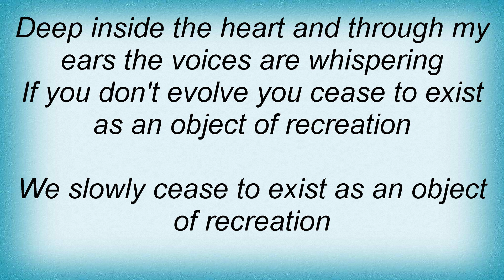Divercia - Transylvanian (Love) Lyrics